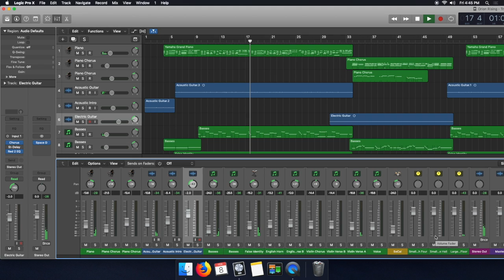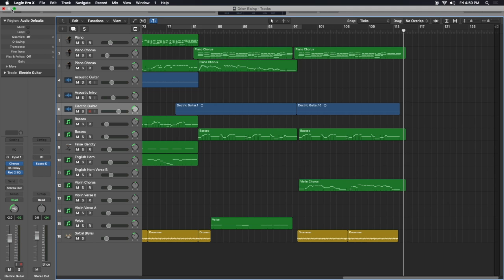Orion Rising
Original music recorded on Logic X using the Fishman Triple Play midi device and EastWest Play libraries.